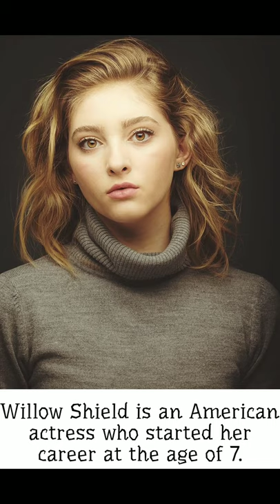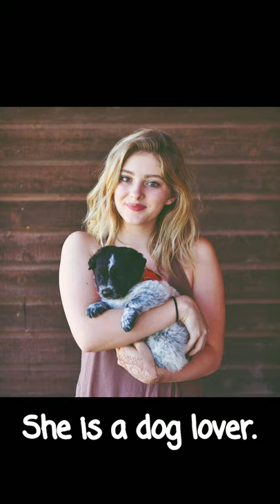Willow Shields Biography - Lifestyle, Height, Age, Family, Boyfriend, Career & Facts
Willow Shields Biography – New Hollywood sensation who started her career at seven!

Family Background:
Willow Shields was born on the 1st of June 2000, New Mexico, U.S.A.

Willow Shields' Profile:
Personal Life:
Full Name Willow Shields
Nickname Not known
Date of Birth June 01, 2000
Age 19 years (in 2020)
Nationality American
Religion Christianity
Zodiac/Sun Sign Gemini

Career of Willow:
Shields began her acting career at the age of seven. In 2008, she started her career by narrating a short movie named Las Vegas New Mexico 1875. A year later, she made her TV debut from In Plain Sight.

Facts about Willow Shields:
In 2019, she won the best actress award for Woodstock or Bust at Artemis Women in Action Film Festival.
She is also a social worker, as she has been associated with the anti-bullying campaign and has raised funds for clean drinking water for everyone.
She loves singing and reading books.

willow shields spinning out, willow shields dancing, willow shields 2020, willow shields and jennifer lawrence, willow shields actress, willow shields age, willow shields elimination,
willow shields funny moments, willow shields height, willow shields jennifer lawrence,
willow shields legs, willow shields movies list, willow shields photoshoot, willow shields singing,
willow shields twin sister